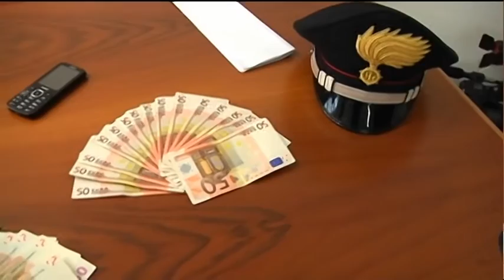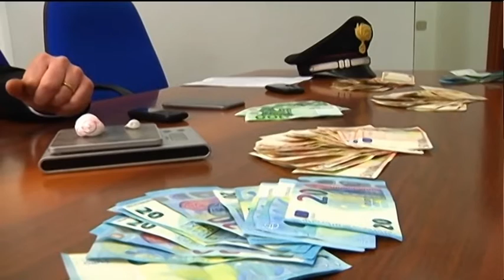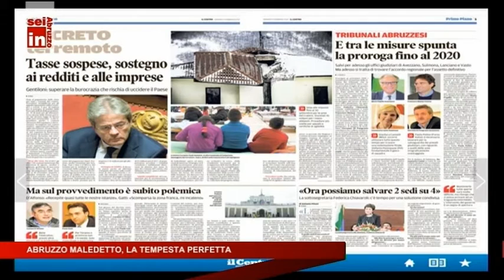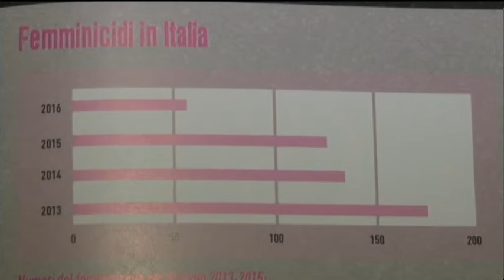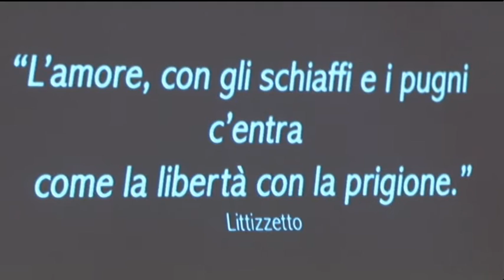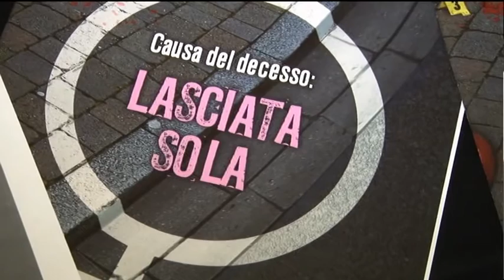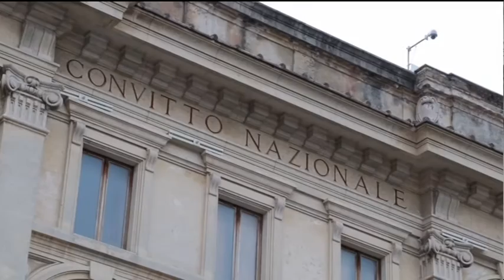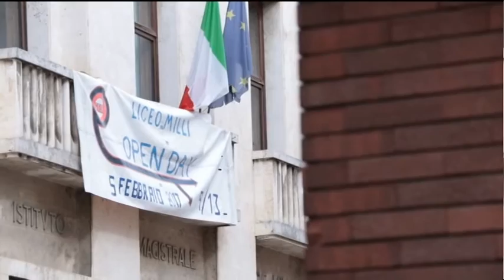TgSei Edizione della notte Venerdì 3 febbraio 2017